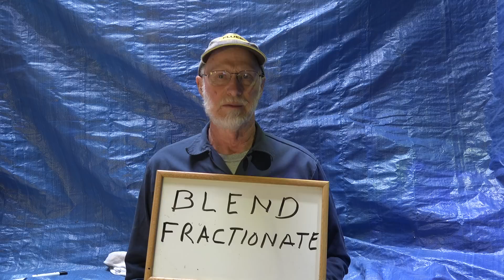The fractionation of refrigerant blends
This one explains how refrigerant blends fractionate or come apart when not used properly.  This video is part of the heating and cooling series of training videos made to accompany my websites to pass on what I have learned in many years of service and repair. If you have suggestions or comments they are welcome.